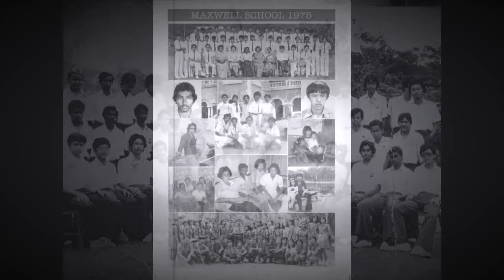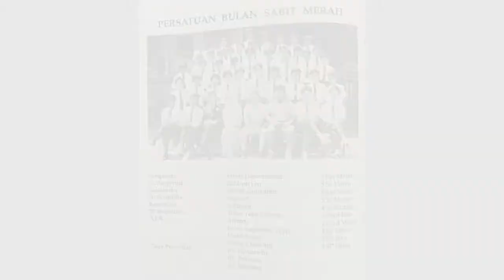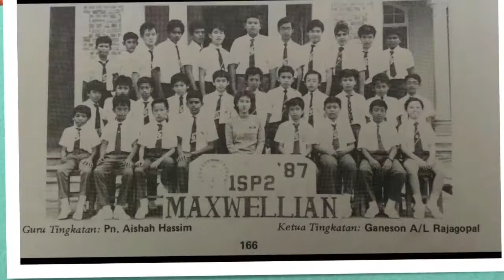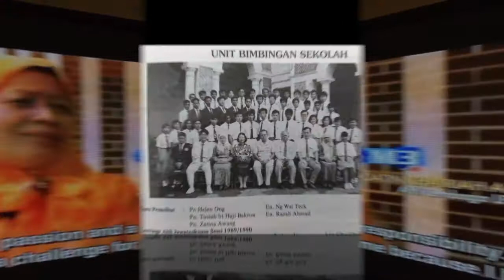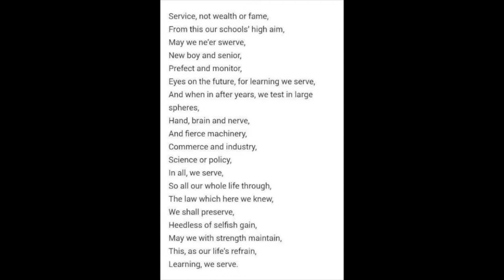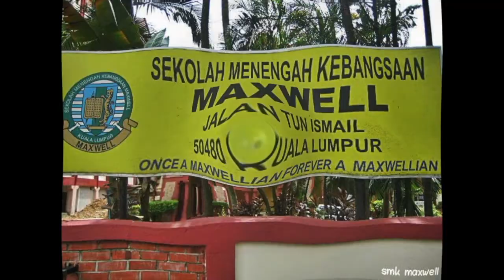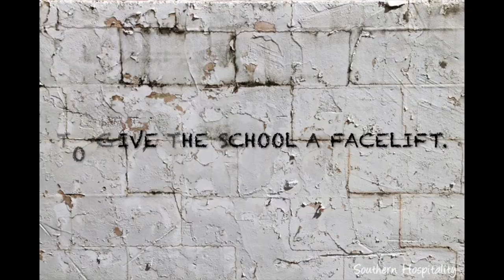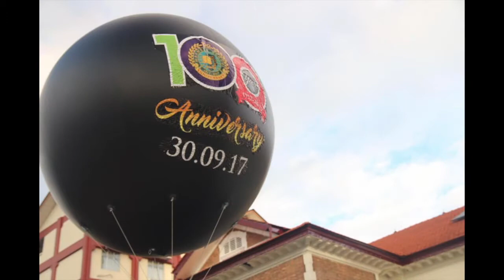SMK Maxwell Kuala Lumpur 100th Anniversary Part 2 of 2